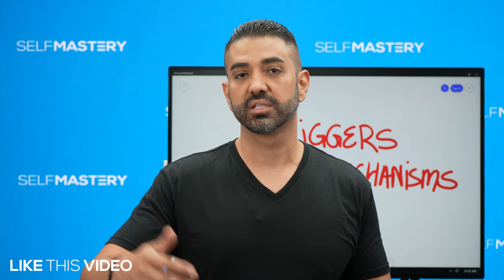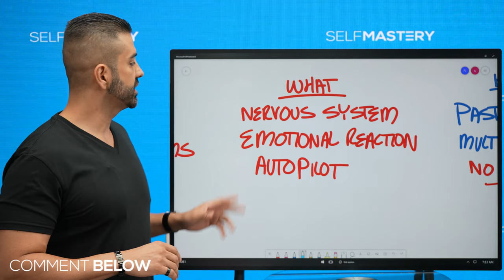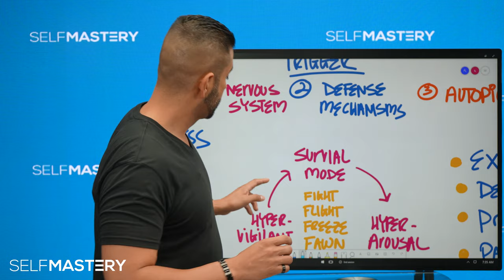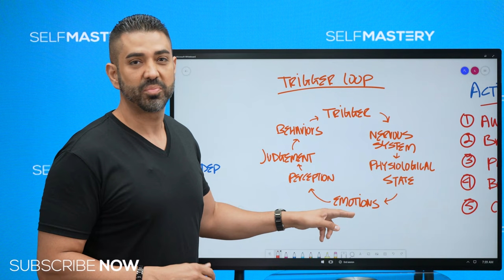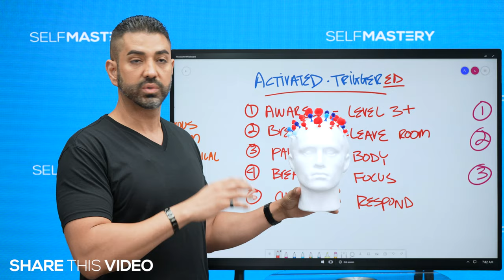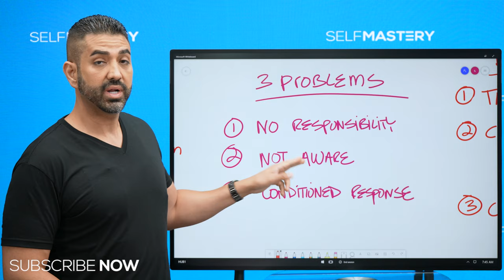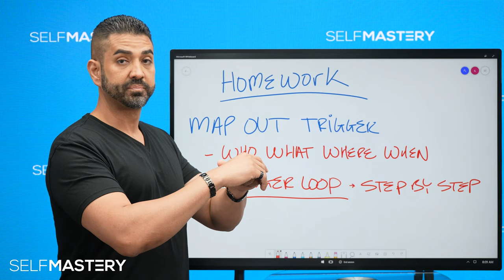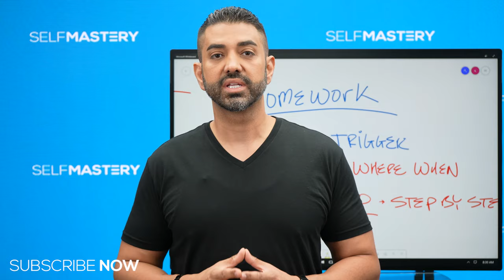How To Stop Emotional Triggers, Reactions, And Defense Mechanisms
Do you know what your emotional triggers are? Most people have no idea what their triggers are, much less,  why they get triggered and react emotionally. And because they are unaware they continue to react over and over again blaming the other person for how they feel.

In this video, I breakdown what triggers are, how they were created, and how to manage them in your life.

Are you ready to break free?